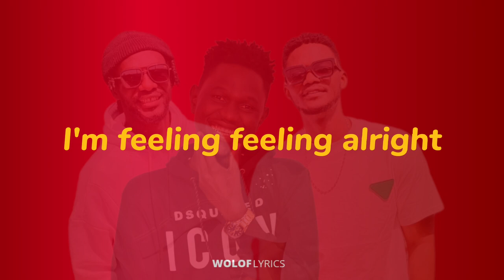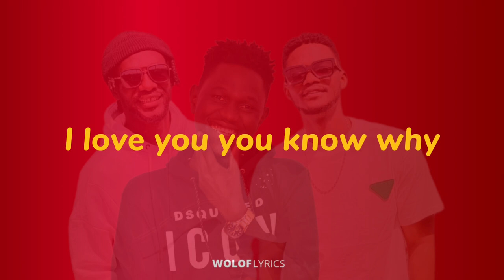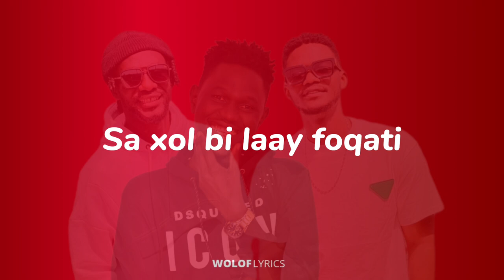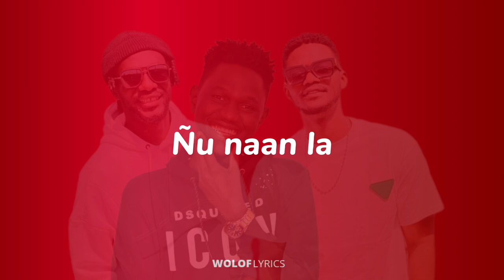LYRICS folie KEY EM TI FT. AKHLOU BRICK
Key Em Ti ft. Akhlou Brick Folie Lyrics

Paroles de musique en wolof codifié.